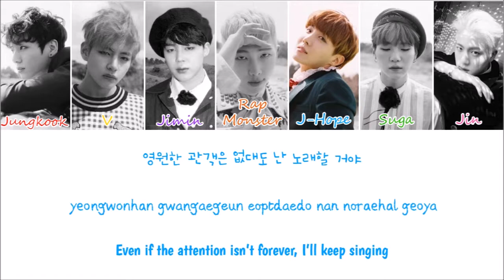BTS(방탄소년단) - EPILOGUE: Young Forever (Colour Coded Lyrics Han/Rom/Eng)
BTS Young Forever
Sorry for any mistakes
Artist: BTS
Album: The Most Beautiful Moment In Life, Young Forever (화양연화, Young Forever)
Year: 2016
Images: Google Images
Lyrics: colorcodedlyrics